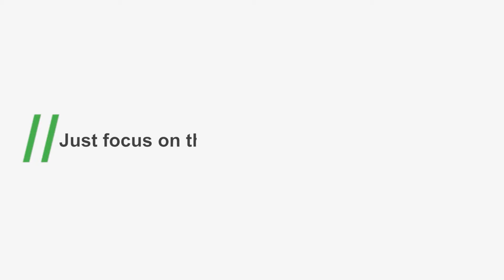Can You Read 700 Words Per Minute? | Speed Reading Challenge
Can you read 700 words per minute? Welcome to this speed reading challenge. Just focus on the green letter and start reading. Can you keep up 700 WPM ?